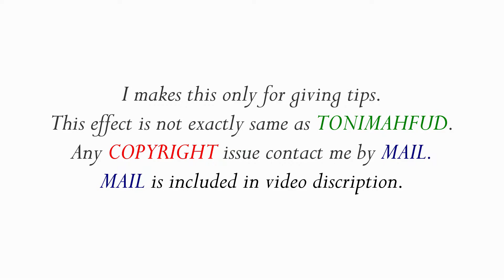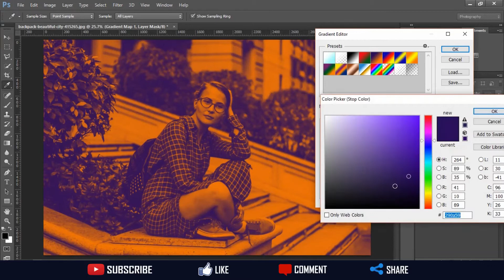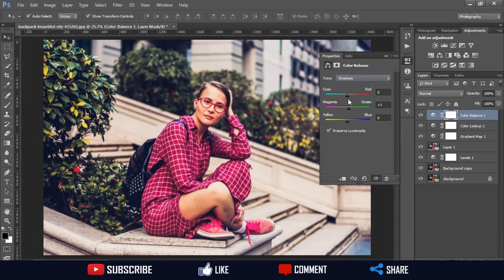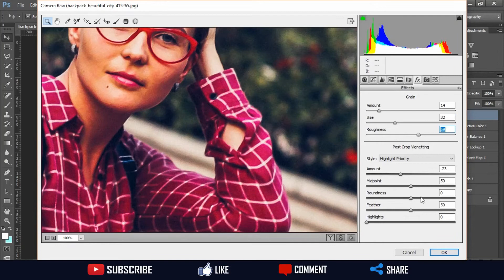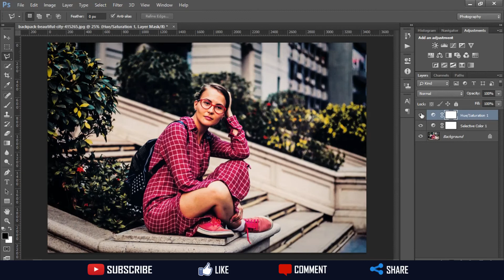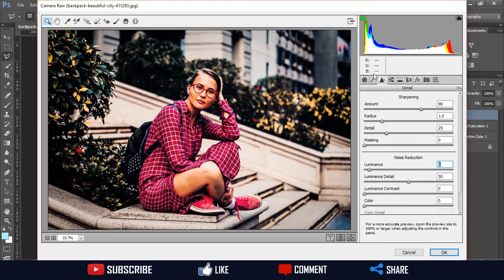How to Edit like @TONIMAHFUD | Photo Color pop 2018 #2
➡️THIS VIDEO TUTORIAL I give some tips to edit photo for instagram like @TONIMAHFUD.Toni Mahfud is a Best instagram Photographer and Fashion model.He use he own effect effect for photo.

This edit is not same as tony mahfud.Its only a some tips.

1-MY GEARS for YouTube Videos
*CAMERA(NIKON 5300D)

2-TRIPOD
AMAZON PRIME

AFFORDABLE TRIPOD
 Simpex 333 Tripod with MIC

3-MICROPHONE
BOYA M1 MIC

AFFORDABLE MICROPHONE [ For Smartphones Also ]

4-LIGHTS - ELINCHROM ROTALUX 130 X 50

*** Next video will be uploaded in upcoming few days

NTRO BY:
RKMFX